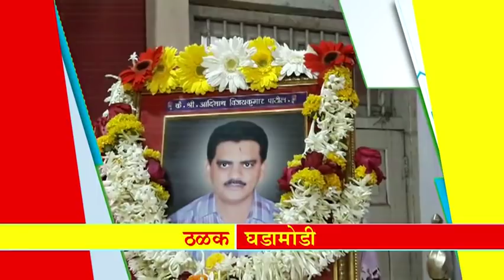महान कार्य न्यूज ०३ जानेवारी २०१८ बुधवार ठळक बातम्या